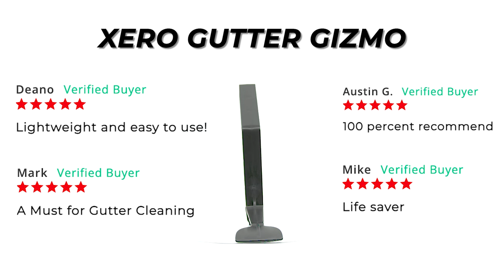Why Everyone Loves XERO's Gutter Gizmo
Gutter season is HERE! Make the most out of every gutter season with XERO's Gutter Gizmo! You'll never believe what people are saying about it! (Or maybe you will, we weren't that surprised)